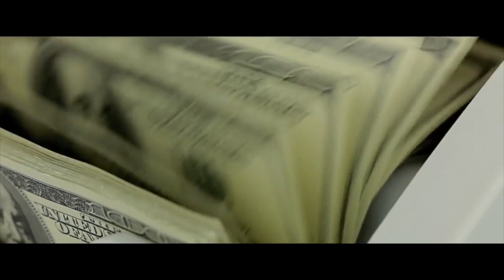أفلام مهمة عن شخصيات حقيقة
افلام بيوغرافية بتتكلم عن احداث وشخصيات في العالم الحقيقي